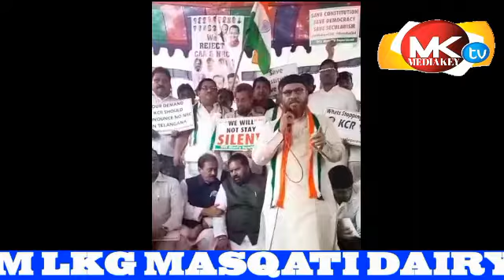Kcr Ganga Jumana Tahazeb Ka Dushman aisa Congress Minority Chairman Ka Khena Hia